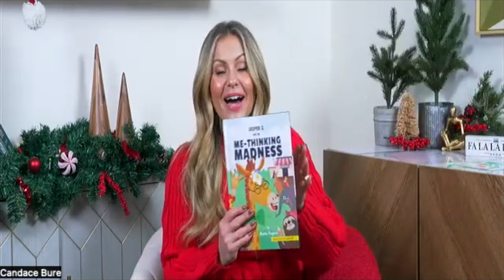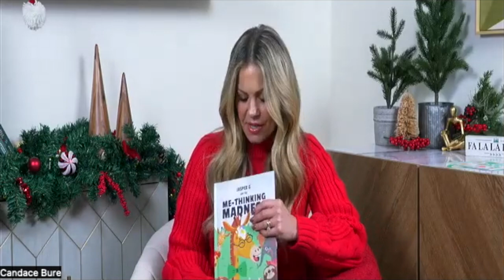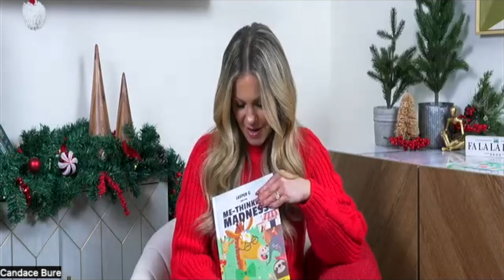Candace Cameron Bure on keeping Christ in Christmas